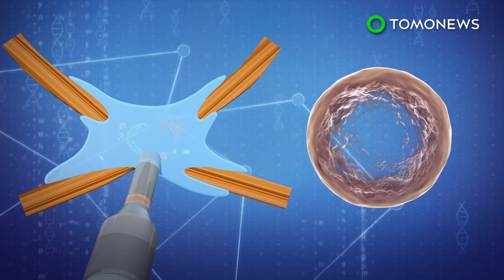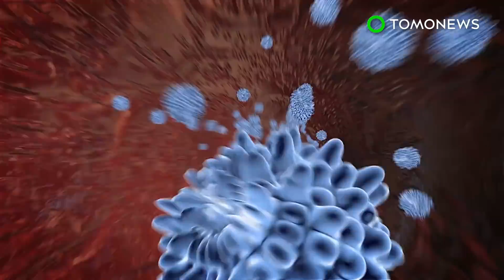China's gene-edited mad monkeys clones raise ethical issues - TomoNews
BEIJING — Scientists in China have successfully cloned monkeys with genetic disease symptoms, according to two papers published in National Science Review.

SOURCES:
National Science Review, Science China Press, Futurism